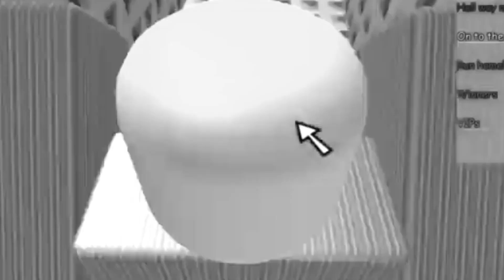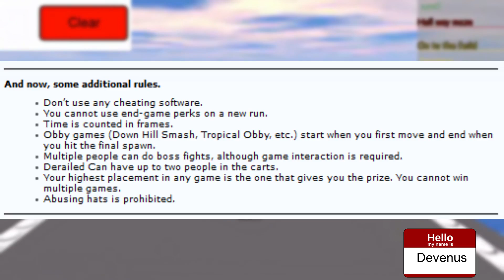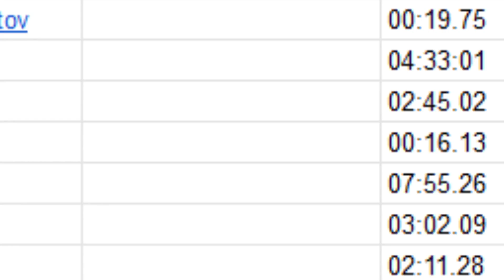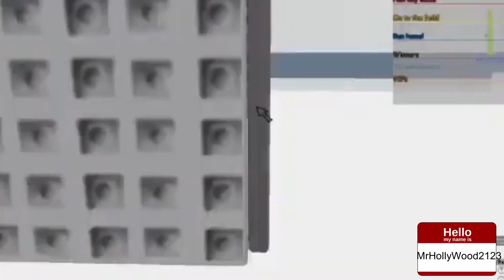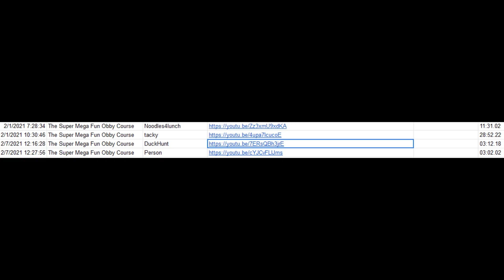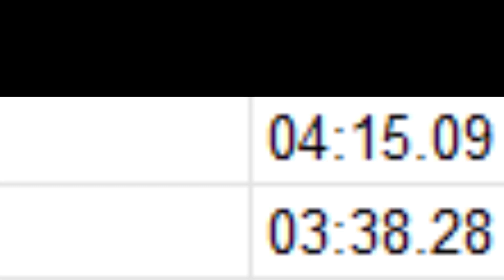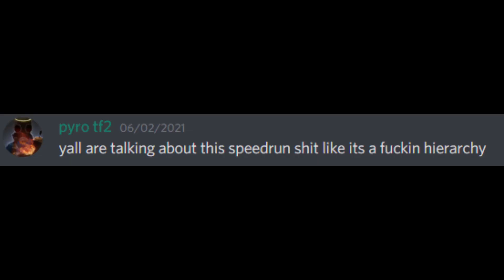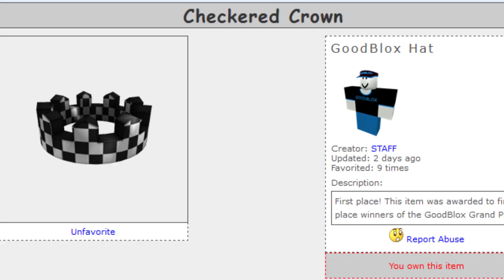The complete speedrunning history of Goodblox. l CHAL Gaming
Thank you to everybody in this event for making it the most memorable start i can imagine, your the best.